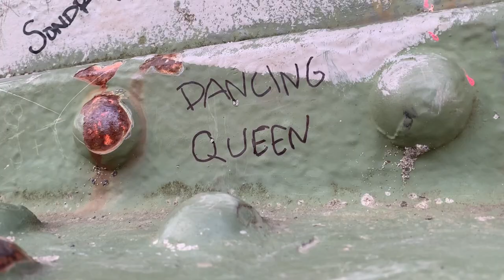Friend Vlog // Rachel Anne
My friends and I went to Deception Pass to take some cool pics and I decided to make a video of it:) Enjoy!